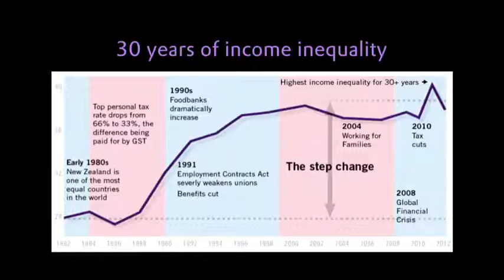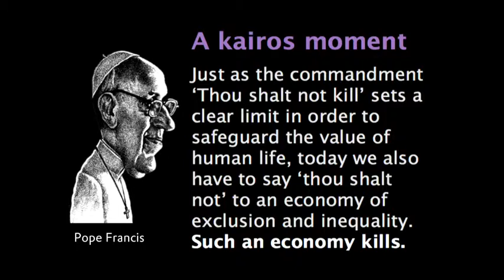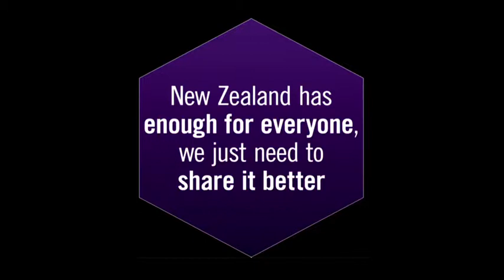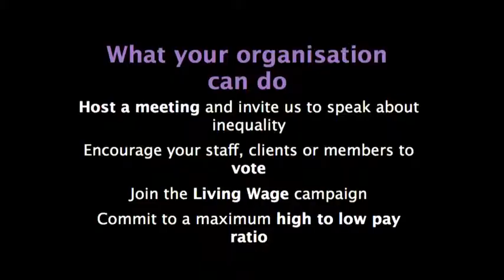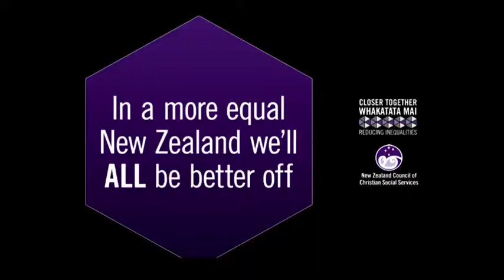Introducing the Closer Together Whakatata Mai campaign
Paul Barber (Policy advisor, NZ Council of Christian Social Services) introduces the Closer Together Whakatata Mai -- Reducing Inequalities programme.